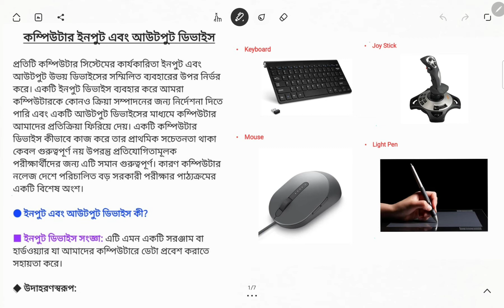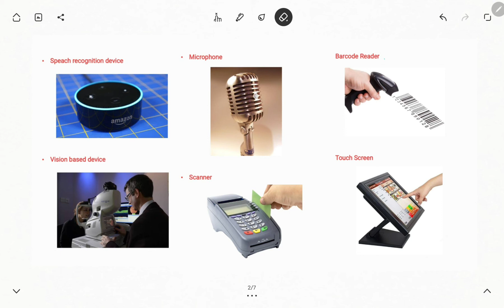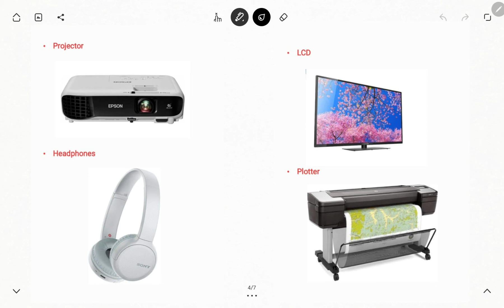কম্পিউটারের ইনপুট ও আউটপুট ডিভাইস।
Video description:

About: We have been engaged in professional coaching for NEET, B.Sc Nursing, ANM GNM, Paramedic and Subjective Entrances. Lots of our students have qualified in different exams and currently in different professions. Specially in the field of MBBS and B.Sc Nursing. With the brand name Brainfield Educational Services (BES). AHMED ACADEMY is a platform for a free guidance practice.

Institute: Brainfield Educational Services (BES)

Services: Online Mock Tests, Offline and Online Coaching, Study Material, Competitive Exam Books, Carrier Guidance, Counselling.

Location: West Bengal

Registered Office : Rampurhat, Birbhum, WB, India.

Channel Handler (Teacher): Syed Imtiaz Ahmed

Teaching and Technical Team: More than 30 members.

This channel is dedicated to the aspirants who are preparing for B.Sc Nursing, ANM GNM Nursing, Paramedic, and other professional courses. We have been adding new sections like Science, Technology, Scientific History etc. Currently we have been planning to add new sections to cover exams like PSC, SSC and others.